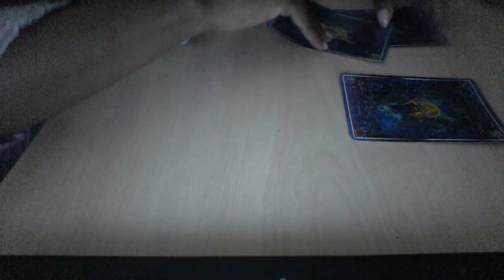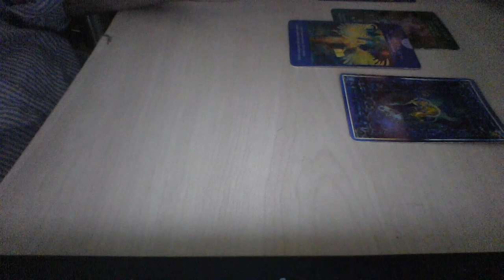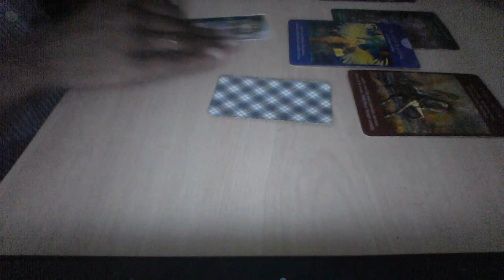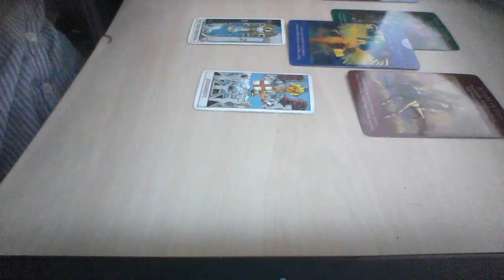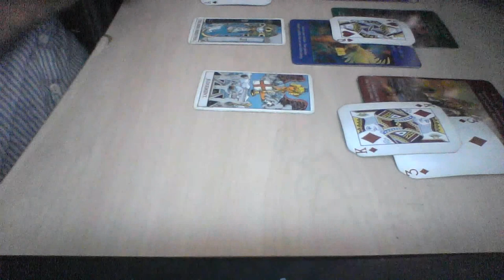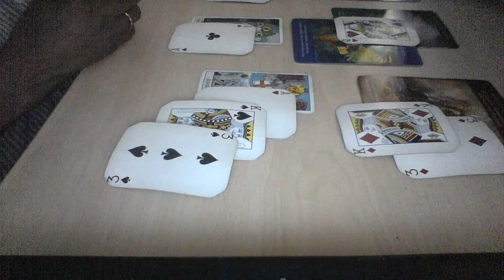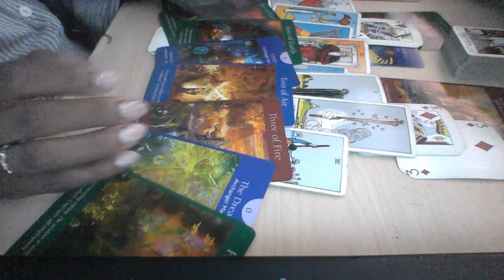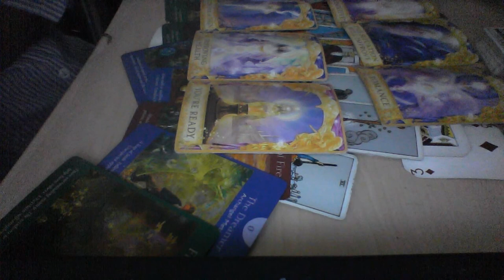CANCER MID OCT 2019 LOVE AND ROMANCE PLUS A LOT OF HEALING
My astrological makeup:

Sun: Aquarius
Moon: Libra
Ascendant: Aries

Ellej446
TAROTOFELLE